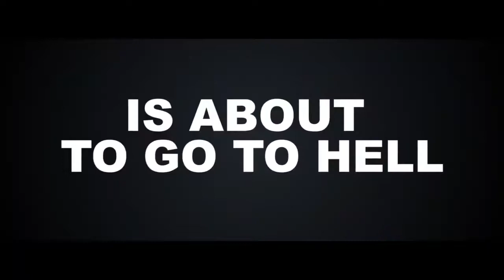NOBODY DIES || Official Trailer (2020)